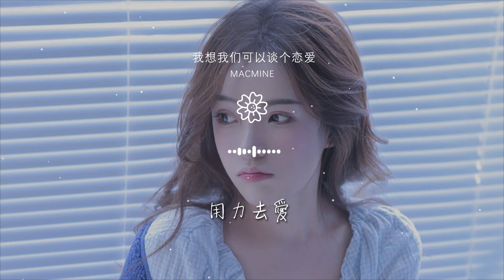MacMine - 我想我們可以談個戀愛『我想我們可以談個戀愛』【動態歌詞Lyrics】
我想我們可以談個戀愛

00:00  作詞 : 韋琴琴
00:01  作曲 : 韋琴琴
00:03 原唱：小越女
00:07 [00:13.19700:13 我想我們可以談個戀愛

00:15 用盡全部力氣去愛
00:18 我想我們可以談個戀愛
00:20 我親切可愛的女孩
00:23 反正你也沒有男朋友
00:26 我不想再做條單身狗

00:29 say no 哈嘍
00:33 .
00:34 我想我們可以談個戀愛
00:37 一起旅行一起搞怪
00:40 我想我們可以談個戀愛

00:42 做好決定不再更改
00:45 反正我也沒有女朋友
00:48 我只想要牽起你的手
00:50 my girl 哈嘍
00:54 .

00:56 我想我們可以談個戀愛
00:57 我親愛的女孩
00:59 你每個動作小小心思
01:00 我都認真猜
01:01 陪着你去逛街

01:03 賬單就我來買
01:04 我知道你想要的
01:05 只是被人關愛
01:07 當你靠近我
01:08 慢慢靠近我

01:09 能否靠近靠近靠近再靠近
01:12 全身都在澎湃
01:13 我想談個戀愛
01:15 是你是你是你就是你
01:16 我的最愛

01:17 .
01:18 好想談個戀愛
01:20 你是我中意的女孩
01:23 靠過來 入我懷
01:28 每天都因你而精彩

01:31 我親切可愛的女孩
01:34 用力去愛
01:39 - 間奏 -
01:50 我想我們可以談個戀愛
01:52 一起旅行一起搞怪

01:55 我想我們可以談個戀愛
01:58 做好決定不再更改
02:01 反正我也沒有女朋友
02:03 我只想要牽起你的手
02:06 my girl 哈嘍

02:10 .
02:11 我想我們可以談個戀愛
02:13 我親愛的女孩
02:14 你每個動作小小心思
02:16 我都認真猜

02:17 陪着你去逛街
02:18 賬單就我來買
02:20 我知道你想要的
02:21 只是被人關愛
02:22 當你靠近我

02:23 慢慢靠近我
02:25 能否靠近靠近靠近再靠近
02:28 全身都在澎湃
02:29 我想談個戀愛
02:30 是你是你是你就是你

02:32 我的最愛
02:33 .
02:33 好想談個戀愛
02:35 你是我中意的女孩
02:38 靠過來 入我懷

02:44 每天都因你而精彩
02:46 我親切可愛的女孩
02:49 用力去愛
02:53 .
02:55 好想談個戀愛

02:57 你是我中意的女孩
03:00 靠過來 入我懷
03:05 每天都因你而精彩
03:08 我親切可愛的女孩
03:11 用力去愛

03:16 - END -